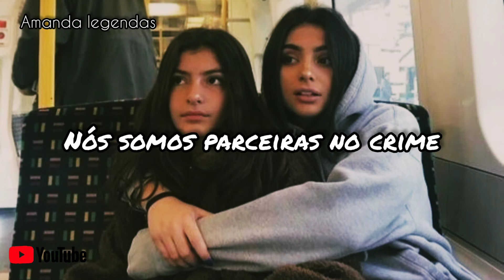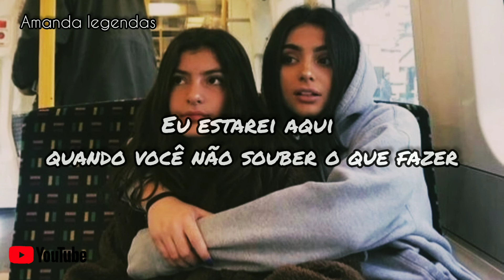se você tem uma melhor amiga essa música é para você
cantora: Sabrina carpenter